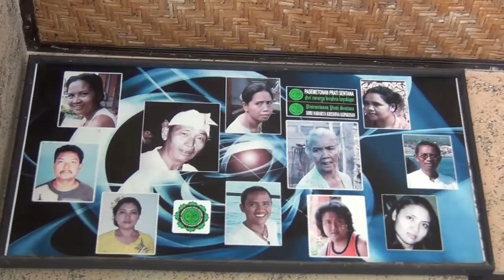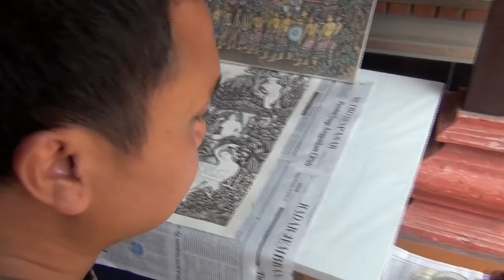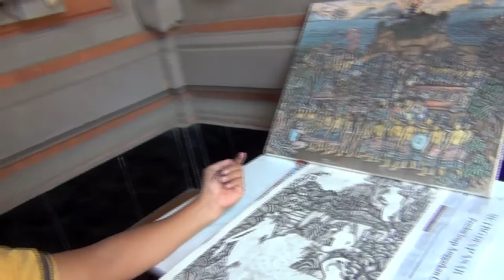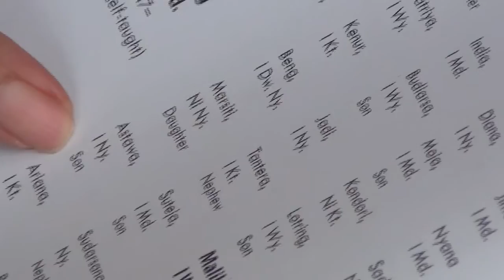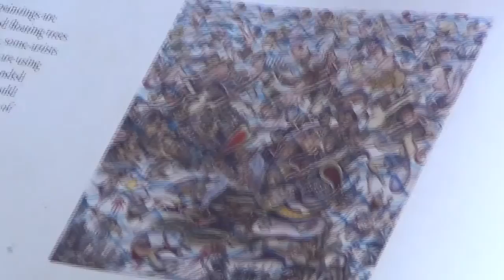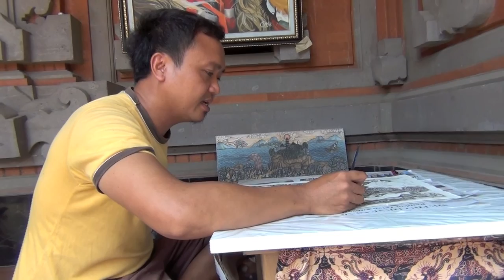Bali: Batuan style painter I Ketut Ariana explains and tells the story of Rajapala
Our friend the musician I Nyoman Suwida brings us to his cousin the painter I Ketut Ariana. The friendly Ketut tells about the Batuan painting style,  about his father the painter I Madé Labing, tells the story of Rajapala and shows the Batuan painting skill.  Very interesting.